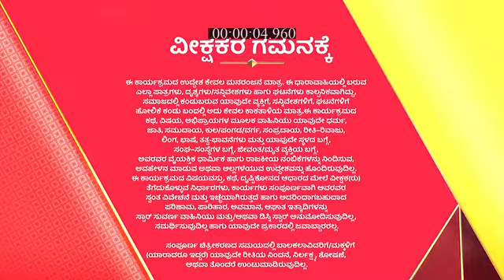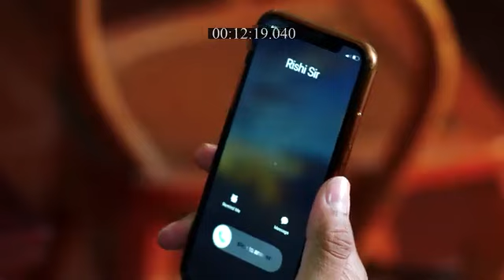Honganasu_S1_E167_EPISODE_Reference_only.mp4